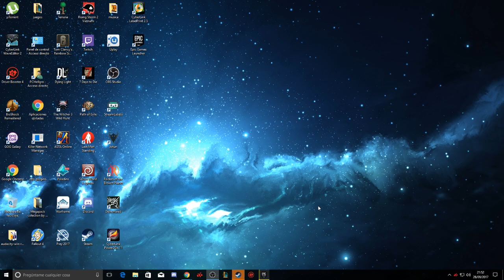Fortnite // Mi Primera Vez //